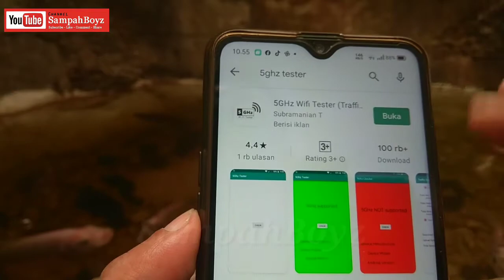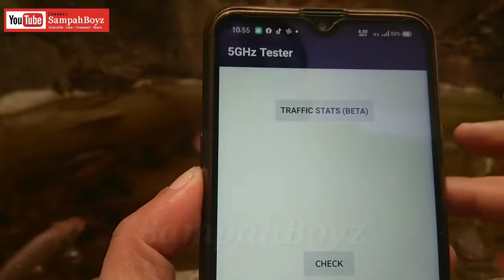Cara cek hp support wifi 5ghz 5G | hp mendukung 5G wifi | HP Cocok Untuk main drone bisa gak ya ?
Tutorial cara cek hp support wifi 5ghz 5G, dualband,
Caranya gampang banget, kamu bisa mengetahui hp yang mendukung sinyal wifi frekuensi 5g atau belum, semua HP, untuk drone bisa gak ya, smoga smartphonenya bermanfaat untuk smart people.
Ini adalah video kasih tips ke kalian cara cek hp wifi fpv drone kalian 5ghz atau 2,4ghz ?? tonton sampai habis ya